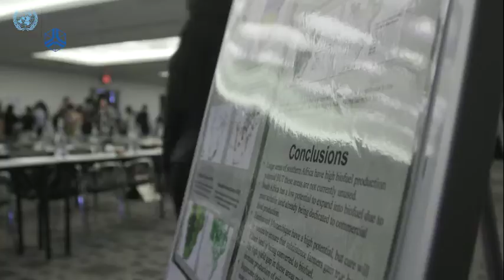Thoughts on UNU-WIDER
Researchers and policymakers share their thoughts on UNU-WIDER at the Growth and Development Policy Conference held 30 November-1 December 2016 in Pretoria, South Africa.